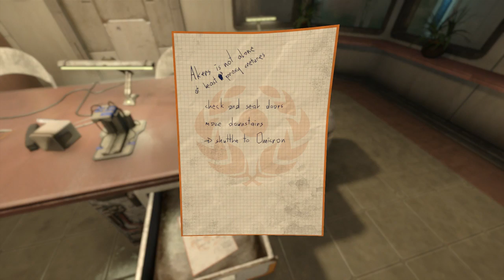SOMA (PS4) TerrorTime Part 29: De-Rust Your Butthole!